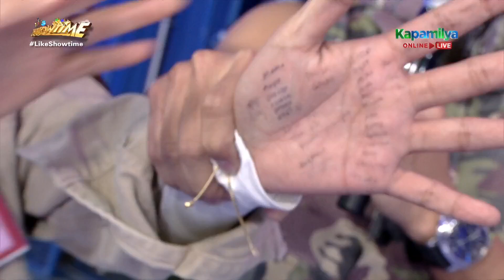“Shoutout!” Karylle, may nakitang kodigo sa palad ni Joisabelle | It’s Showtime | Throwback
“Shoutout!” Karylle, may nakitang kodigo sa palad ni Joisabelle.